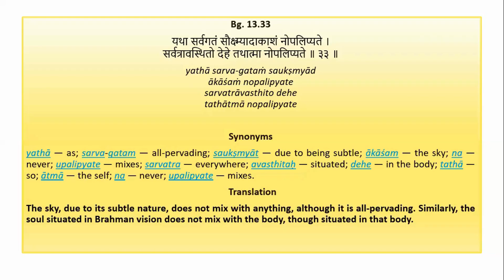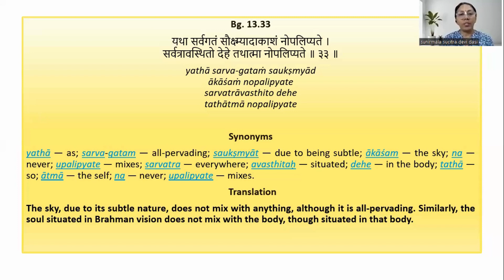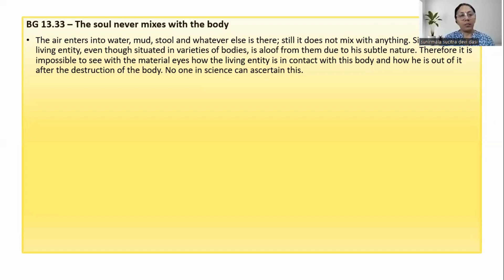The soul never mixes with the body | BG 13.33 | By HG Sunirmala Sucitra DD